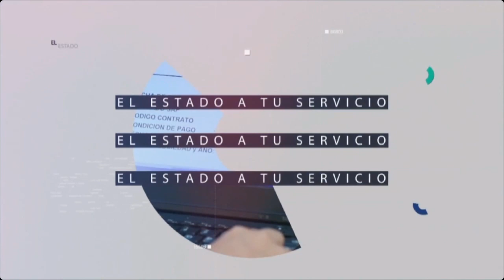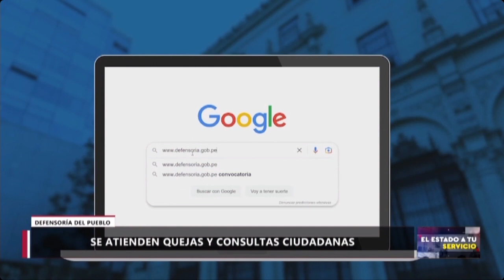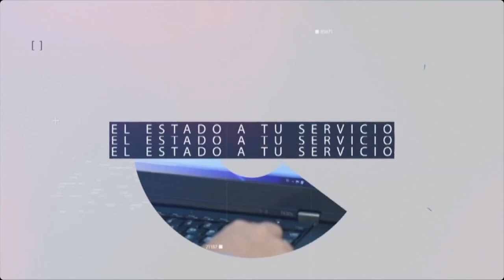Defensoría del Pueblo protege derechos de los más vulnerables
Defensoría del Pueblo protege derechos de los más vulnerables. Además, atienden quejas y consultas ciudadanas.